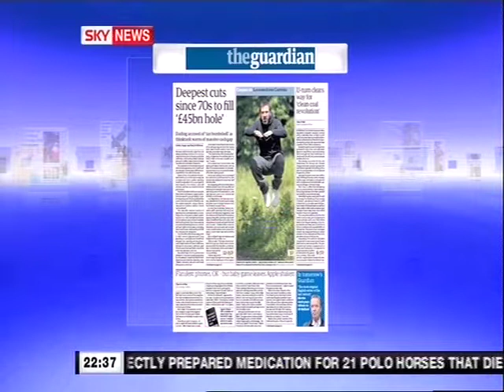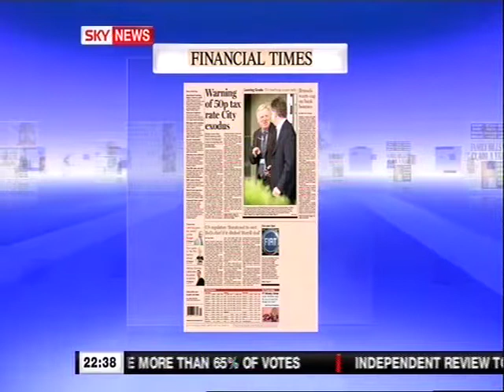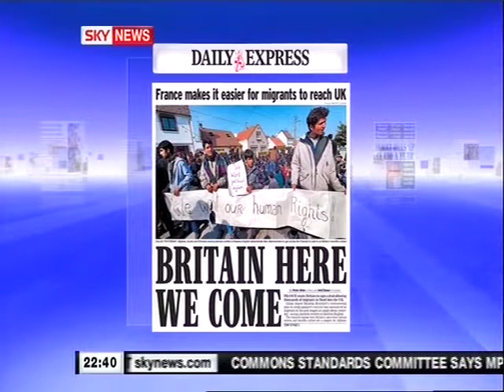Graham Davies, Political Presentation Coach with SpeakerswithContent.com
Graham reviews the newspapers on Sky News with Anna Botting